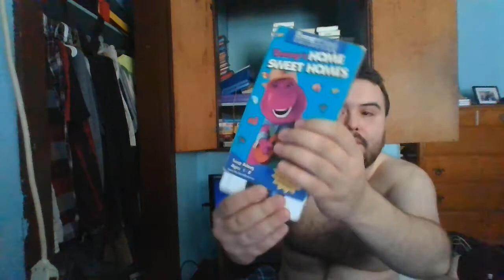Opening to Barney's Home Sweet Homes 1993 VHS